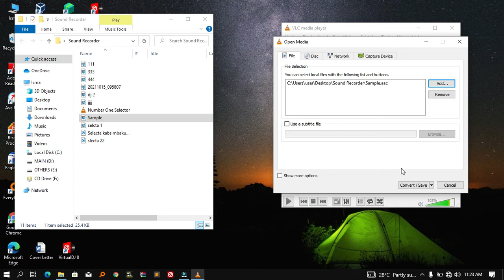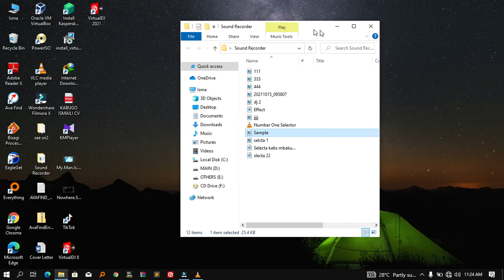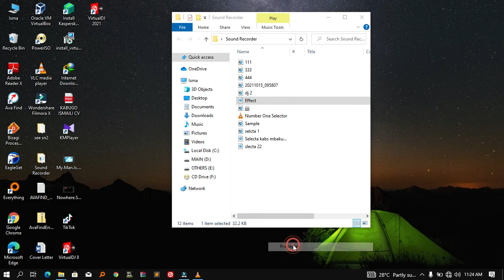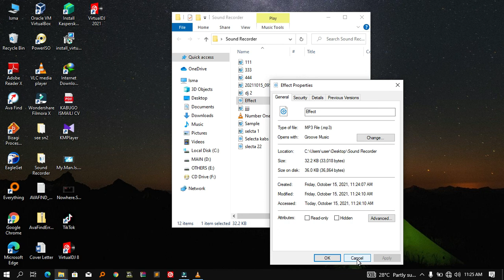How To Convert AAC|Phone recordings to MP3 Using VLC Media Player.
How to convert AAC files to MP3.
1. Record a file with your phone
2. Transfer that file to your laptop|Computer
3. Open Vlc Media Player
4. Click on media
5. Click on convert/save (Ctrl+R)
6. Add a file under open media dialogue
7. Click on convert/save
8. Under profile, tap on the downward arrow and select Audio MP3
9. Choose a destination folder and name your file
20. Finally click start and you're done.